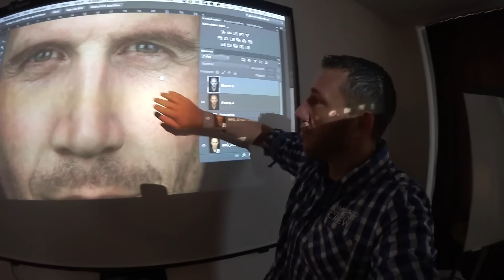VLOG #16 (Event, Fitness, Vollsperrung, Zombie uvm.)